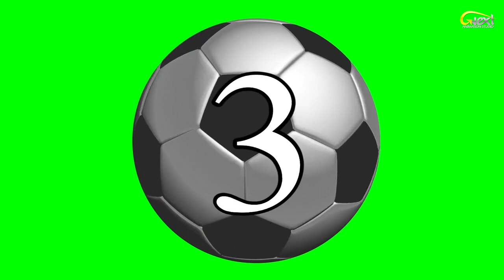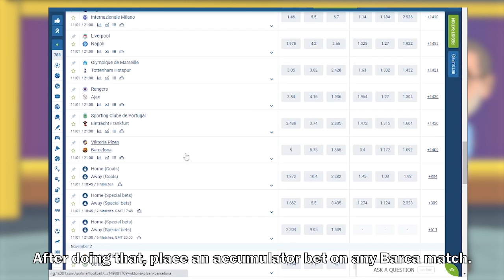Liverpool Adopts Robinhood Philosophy. 🤣🤣🤣⚽⚽⚽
Get PRIZES from 1xBet and FC Barcelona with “HOUSE OF BARCA” offer.
-Press the "Take part" button on the offer page
-Place an accumulator bet on any FC Barcelona match
-Collect at least 10 tickets to take part in the main prize draws and between 1 and 9 tickets to enter the incentive prize draws on the promo page!

On Wednesday The Reds will be heading to Bernabeu to try and turn over their 5 - 2 deficit in their second leg match with Los Blancos.
Do you guys think there's any hope for them? 🤔😂⚽⚽